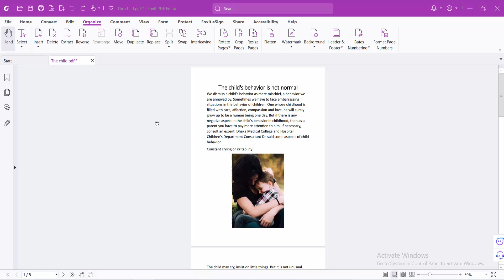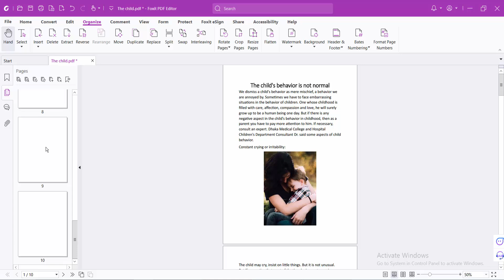How to insert blank pages end of the document in Foxit PDF Editor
Hello everyone, Today I will show you, How to insert blank pages end of the document in Foxit PDF Editor.